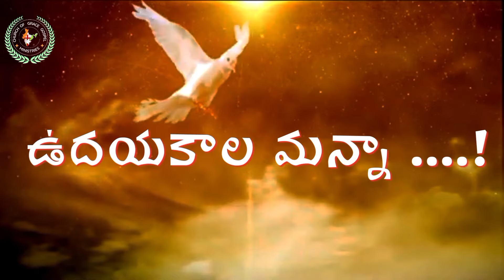Morning Manna // 5 th February 2024 // Prathyusha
MORNING MANNA!!
Ps. K. Krupasamuel
Church of Grace Gospel Ministries,
B. C. Colony,
Donabanda,
Kachavaram-521456
 Ibrahimpatnam(md),
 NTR district,
ANDHRA PRADESH.